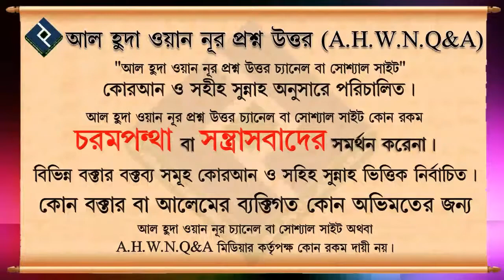ফরজ নামাজের শেষে জায়গা বদলিয়ে নামাজ পড়লে ওই জায়গা কিয়ামতের দিন সাক্ষী দিবে কথাটা কি সঠিক ᴴᴰ